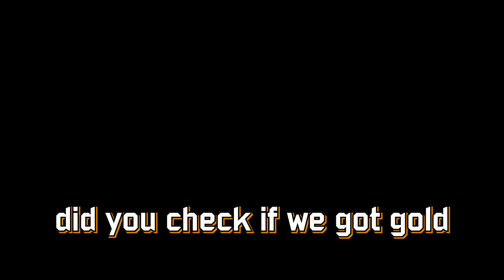beating the False Son for the first time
where's the risk of rain? I've been dying because of this heat wave